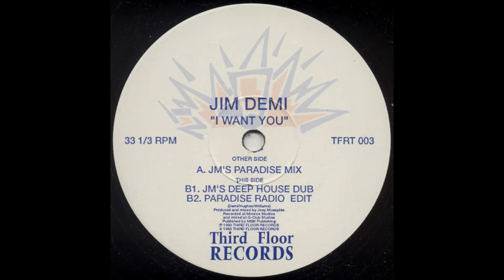Jim Demi - I Want You (JM's Deep House Dub) (1993)